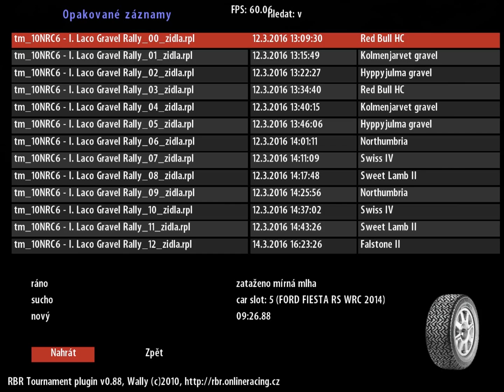ŠIMEK Michal - 1RZ